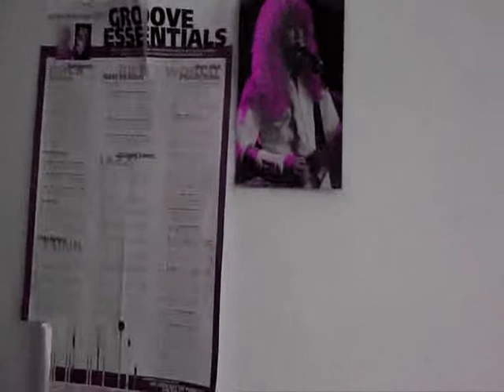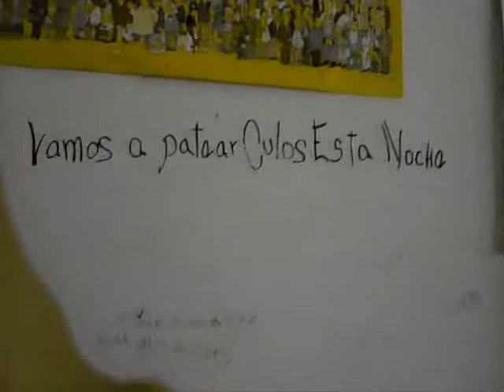canela fina- terror psicológico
tema propio de banda jujeña